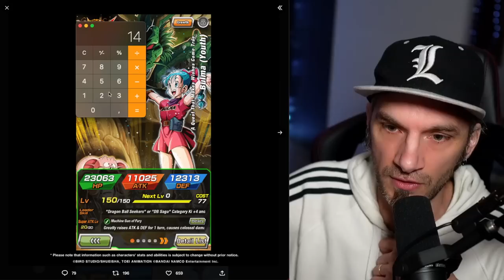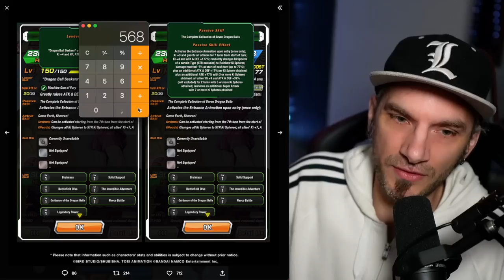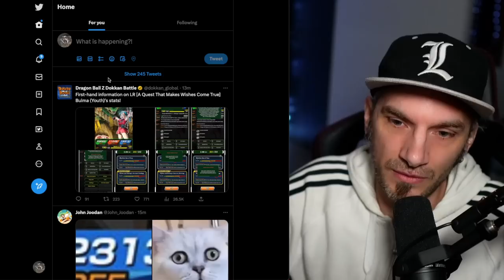Elle est SACRÉMENT OPÉ 🔥 REACT / ANALYSE BULMA LR Golden Week ! DOKKAN BATTLE